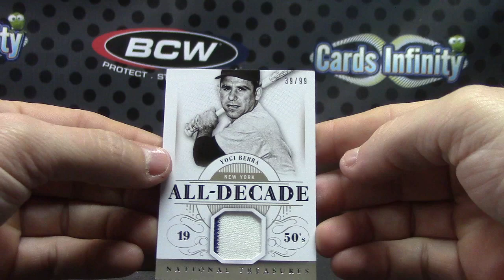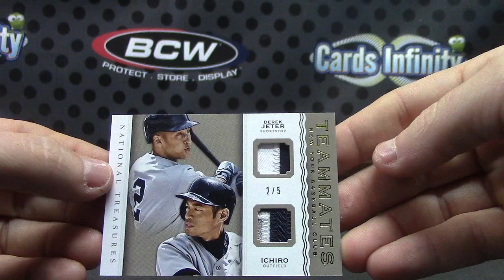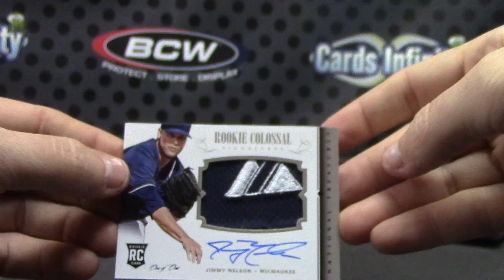Dan's 2014 National Treasures Baseball Box Break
Thanks a lot Dan, Chris J.